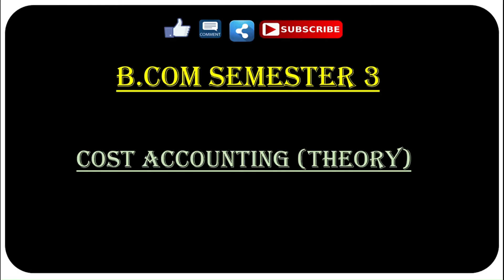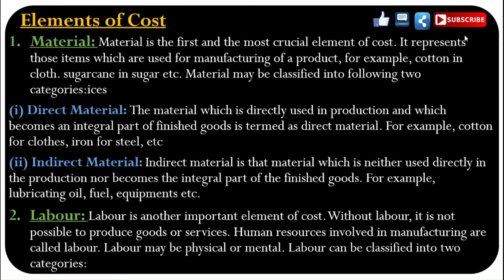Elements of Cost| B.com Semester 3 Cost Accounting part 5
Here is another video of  Cost Accounting
Following topic is covered in the video:-
1.Elements of Cost